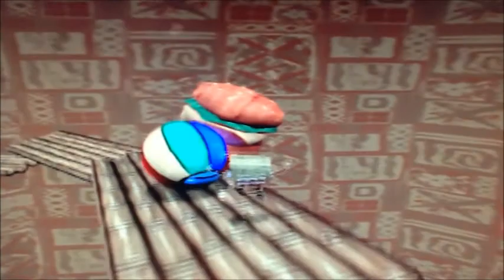Spongebob: Battle of Bikini Bottom Part 25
Forgive me for the time skip at 1:30. I had to jump a few times to get it right  and I didn't want you guys to have to see all that. Hope you enjoy it!